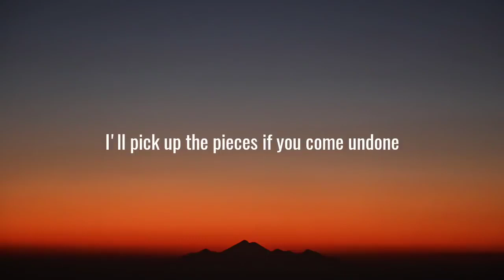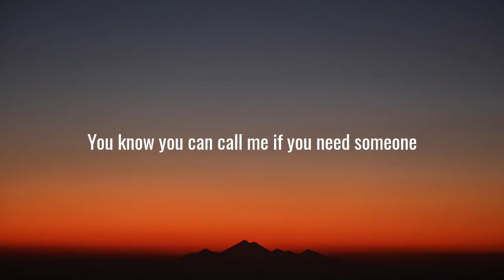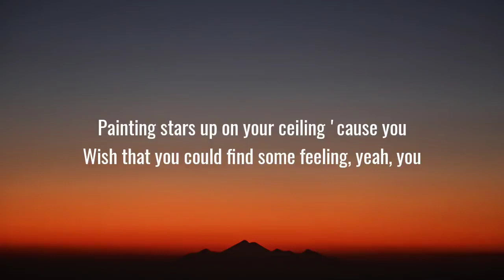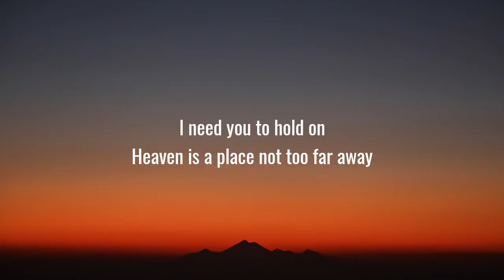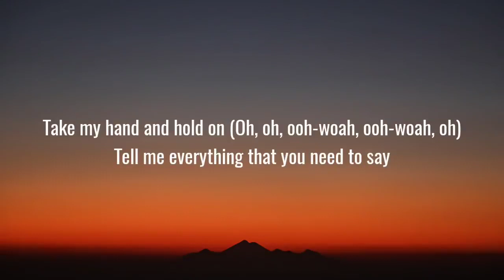Justin Bieber - Hold On (Lyrics)